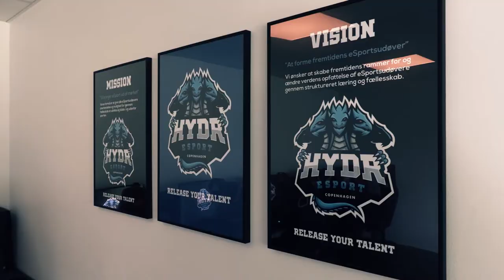Team Singularity company presentation